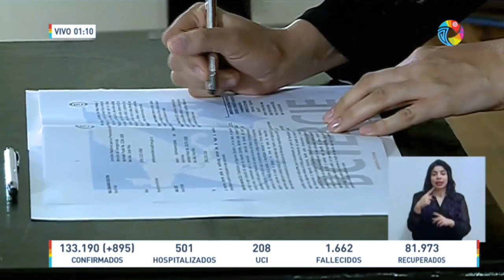Actualización COVID19 - Martes 24 Noviembre 2020 (Costa Rica)